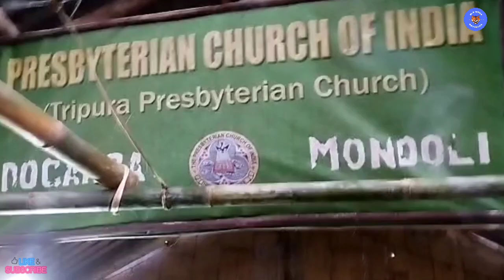Doganga Presbyterian Mondoli ni Juwaing rau Kamtangsrau lai mo.Xmass ni Decoration.